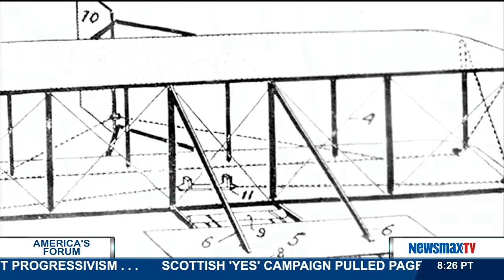America's Forum | John Tiegen talks about the Benghazi hearings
Benghazi survivor talks about the Benghazi hearings and what really happened September 11, 2012.